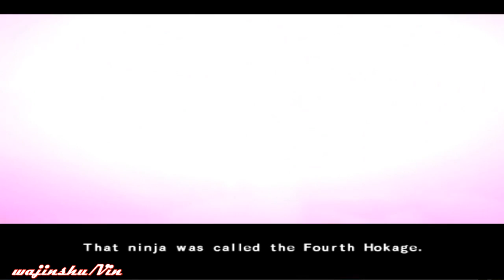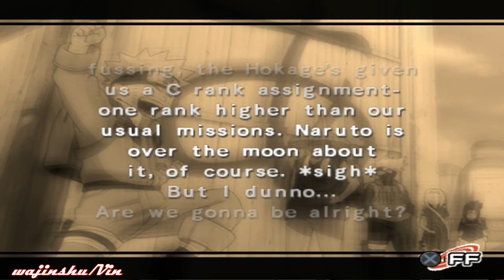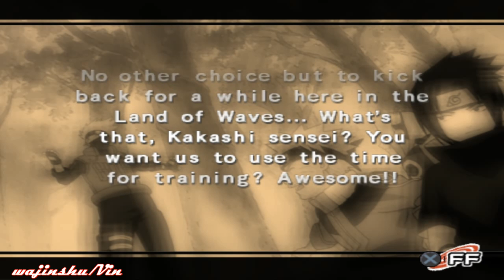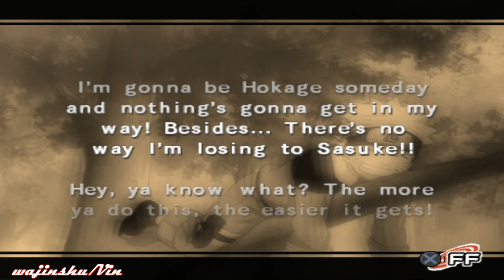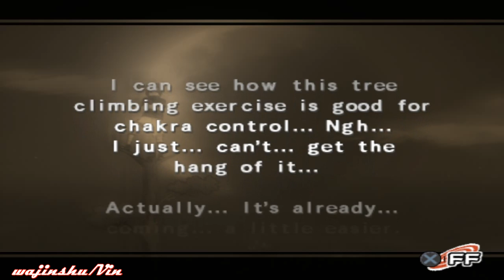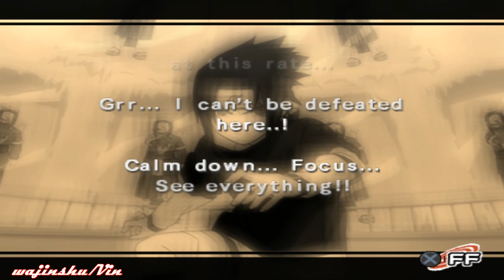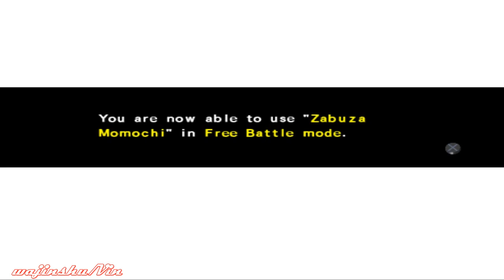Naruto Shippuden Ultimate Ninja 4 Hero Mode Genin Training Arc Complete (Team 7)